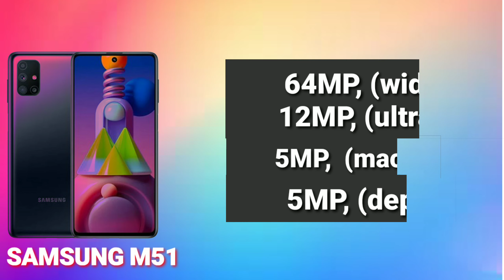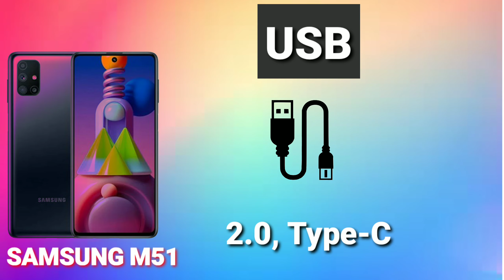Samsung galaxy M51, Samsung galaxy M51 specifications, Samsung galaxy M51 unboxing,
Realme 7 pro vs Samsung M51, Realme 7 pro vs Samsung M51 Comparison, Realme 7 pro vs samsung m51

Samsung Galaxy m51, Samsung galaxy m51 Comparison, Samsung Galaxy m51 which is better...?🙄